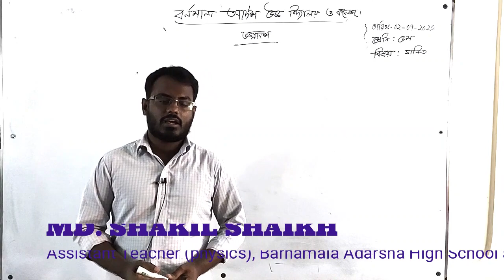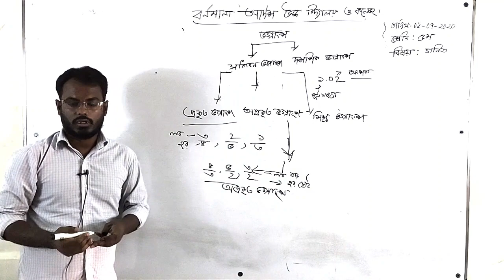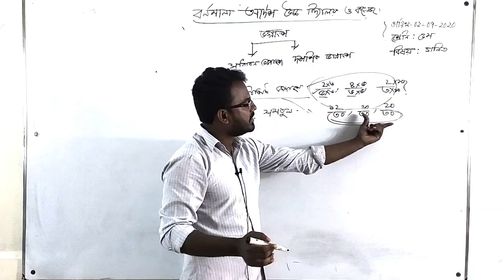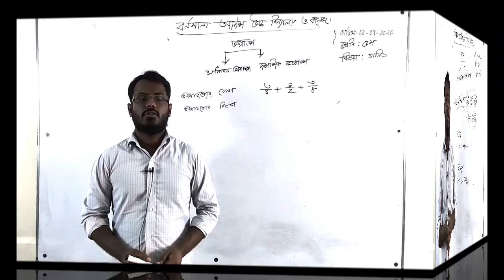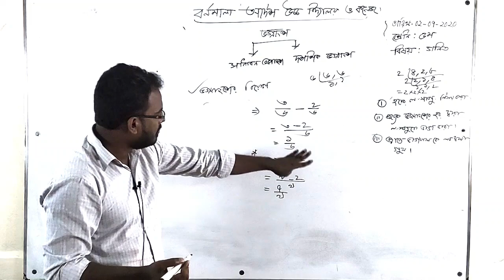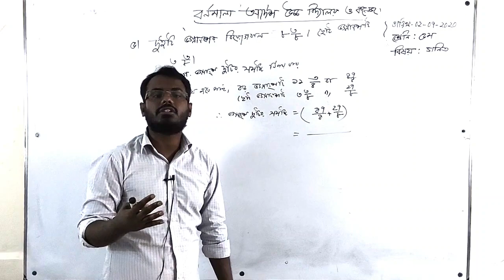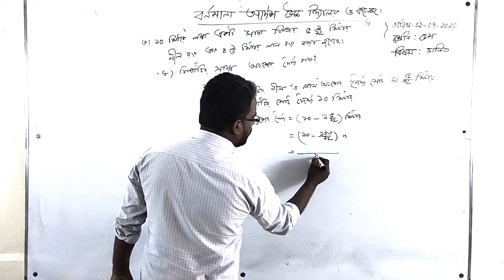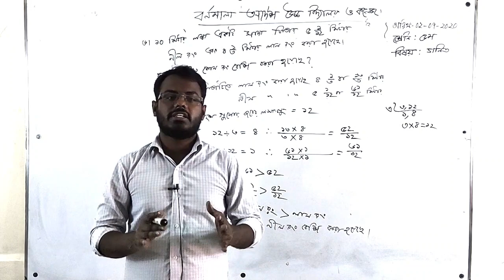Class V | PEC | Math | ভগ্নাংশ